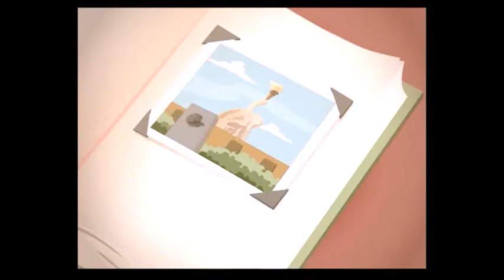WeeBeeTunes - Trans-Siberian Express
Moving East to Moscow, we catch train across Russia through two continents. All aboard the Trans-Siberian Express!